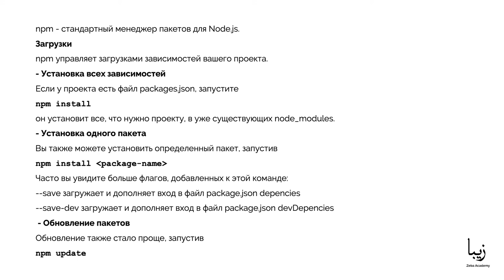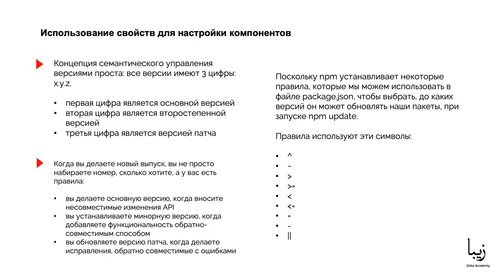Node.js модули и npm